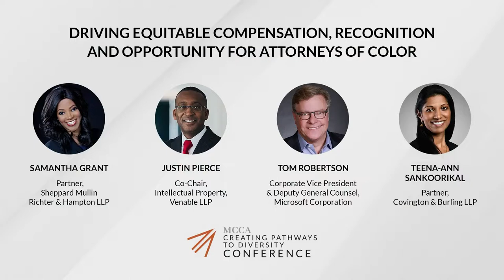Driving Equitable Compensation, Recognition and Opportunity for Attorneys of Color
Presented at the 2021 Creating Pathways to Diversity Conference

Show me the data! Clients are asking more and more about their outside firms’ lawyer attrition rates, origination credit policies, as well as other questions that go beyond checking demographic boxes and can vary drastically from client to client. Firms have seen a growing number of diversity requests from its clients as more and more corporations and general counsel pledged last year to do their part to promote diversity and address racial inequities. The primary goal is to evaluate whether firms are inclusive and equitable in addition to simply being diverse.

This panel discussion will focus on the meaning of origination credit, why it matters, giving more diverse attorneys origination credit, staffing diverse lawyers on major matters, best practices/model policies and how corporate counsel can be true advocates and not just an ally to outside counsel.

Moderator:
Teena-Ann Sankoorikal – Partner, Covington & Burling LLP

Panelists:
Samantha Grant – Partner, Sheppard Mullin Richter & Hampton LLP
Justin Pierce – Co-Chair, Intellectual Property, Venable LLP
Tom Robertson – Corporate Vice President & Deputy General Counsel, Microsoft Corporation

The Creating Pathways to Diversity® Conference focuses on global diversity and inclusion, talent optimization, inclusive leadership and management to bolster the promotion and retention of diverse attorneys. The program offers practical development tools, best practices and resources for individual lawyers and organizations.

The Minority Corporate Counsel Association (MCCA) is committed to advancing the hiring, retention and promotion of diverse lawyers in law departments and law firms by providing research, best practices, professional development and training, and through pipeline initiatives.

As the preeminent voice on diversity issues in the legal profession, MCCA accomplishes its mission through industry-shaping publications, research, and training, innovative pipeline initiatives, and curated events designed to connect its members to thought-leaders and one another. MCCA takes an inclusive approach to the definition of “diversity.” Therefore, its research and training addresses issues of race/ ethnicity, gender, sexual orientation, disability status and generational differences which impact the legal profession’s workforce.

Over the years, MCCA’s thought leadership has been widely recognized. The association has received several awards including recognition by the Association of Corporate Counsel, the National LGBT Bar Association, the National Minority Business Council, Inc. and the U.S. Equal Employment Opportunity Commission.